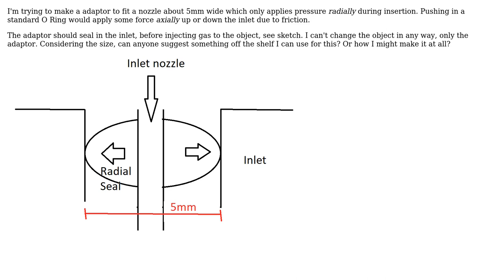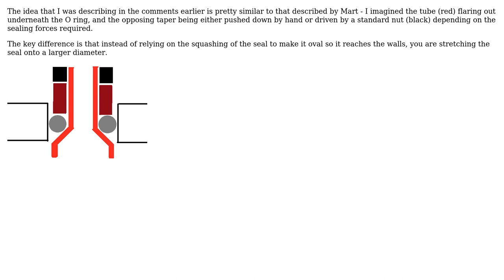Engineering: Making a radial (only) seal inside a small tube (2 Solutions!!)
Engineering: Making a radial (only) seal inside a small tube

With thanks & praise to God, and with thanks to the many people who have made this project possible! | Content (except music & images) licensed under CC BY-SA | Music | Images & others | With thanks to user Oliver Walters user mart user Jonathan R Swift and the Stack Exchange Network Trademarks are property of their respective owners. You are responsible for your own actions.